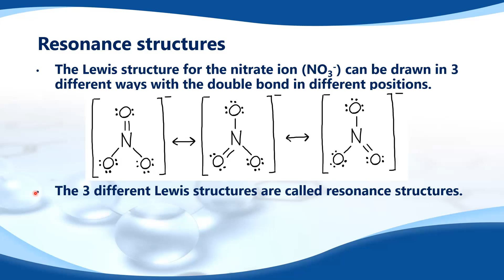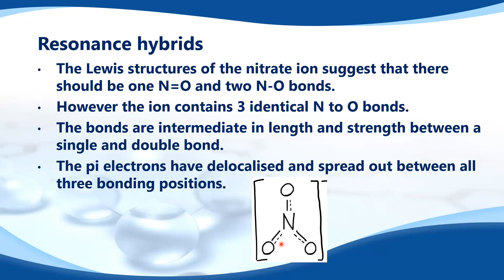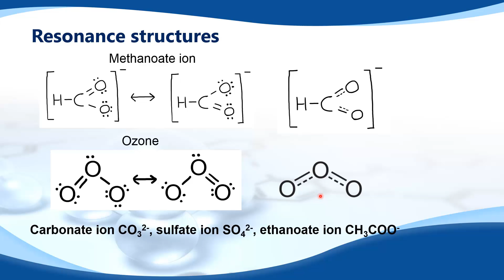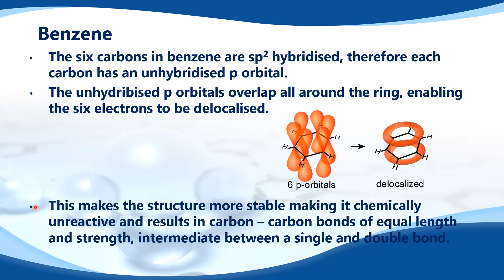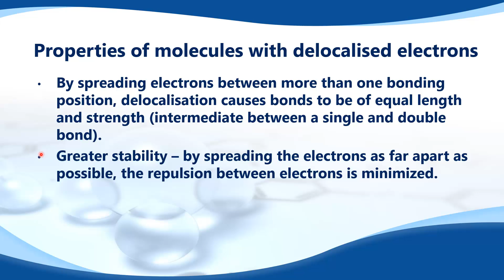14.3.1 Describe the delocalization of π electrons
14.3.1 Describe the delocalization of π electrons and explain how this can account for the structures of some species.